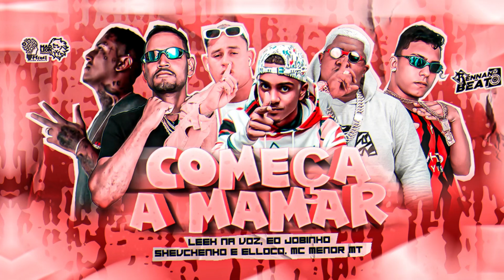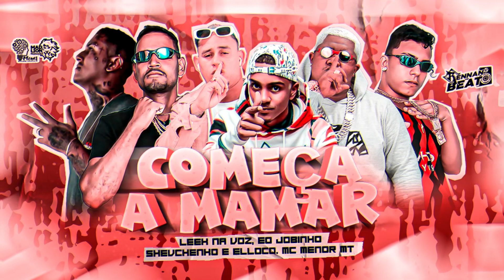Shevchenko e Elloco, Leek na voz - É o Jobinho - Mc Menor Mt • Começar a mamar (BregaFunk)